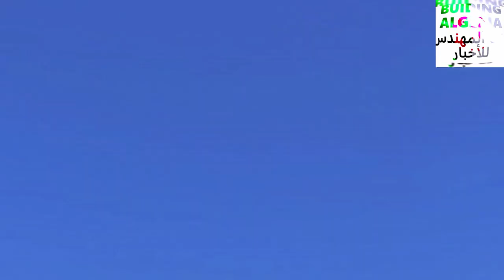تعرفو على مقر المجلس الولائي الشعبي قيد الإنشاء بهذه الولاية APW OF JIJEL